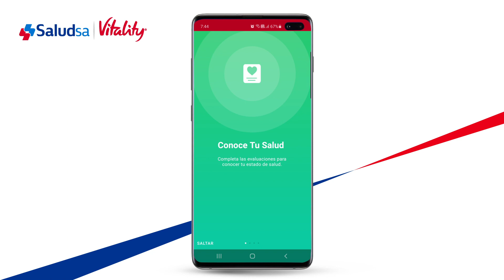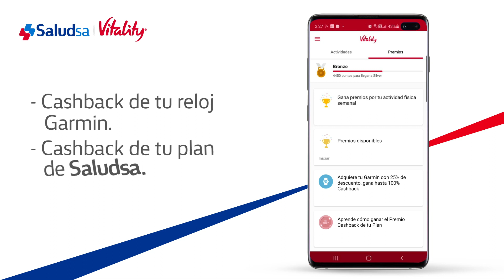Conoce la nueva navegación de la App de Vitality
La app de Vitality se renueva para ofrecerte una mejor experiencia de usuario. En este video podrás encontrar todos los cambios que te permitirán navegar más fácilmente dentro de la app. Adicional te enseñaremos cómo sincronizar tu actividad para que sigas ganando premios con Saludsa Vitality.